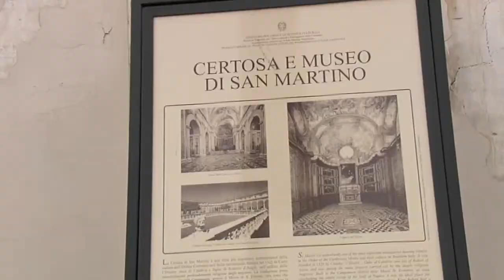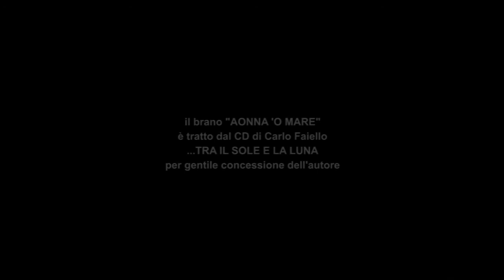ciak 1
- LA SEZIONE NAVALE E I PORTI DI HACKERT Vi proponiamo il primo ciak che l'Ufficio Stampa della Giunta ha realizzato in occasione della prima tappa dell'America's Cup World Series. Questo ciak e' dedicato alla Certosa e Museo di San Martino che in occasione dell'evento ha ospitato nella Sezione navale, quattro preziose tele raffiguranti suggestive vedute dei "Porti del Regno" che il pittore di corte, Jacob Philipp Hackert, dipinse a fine '700 per Ferdinando IV di Borbone.